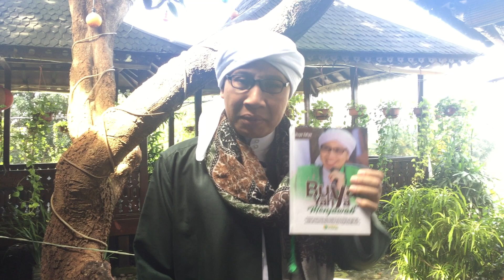Mari Miliki Buku BYM | Buya Yahya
Donasi Pengembangan Media Albahjah dan Radioqu Network
Bank Syariah Mandiri
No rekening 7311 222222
A.n. Radioqu Network
Konfirmasi dan Informasi ke WA/SMS 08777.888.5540